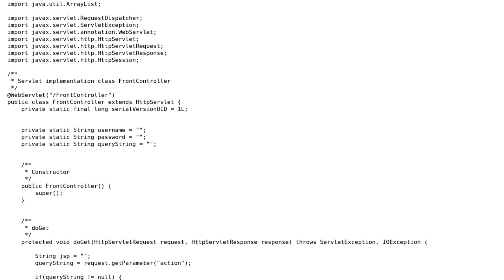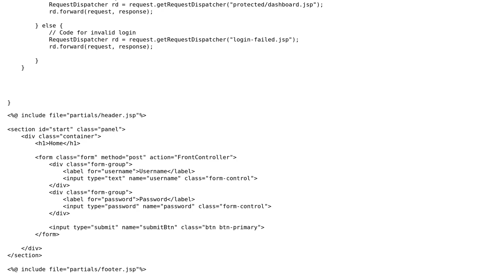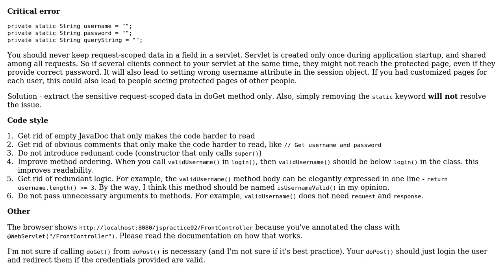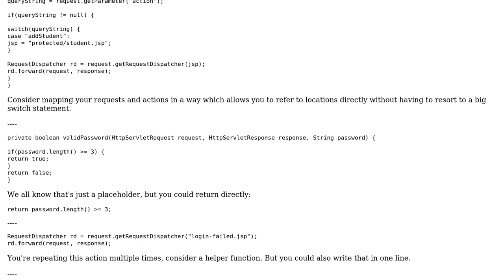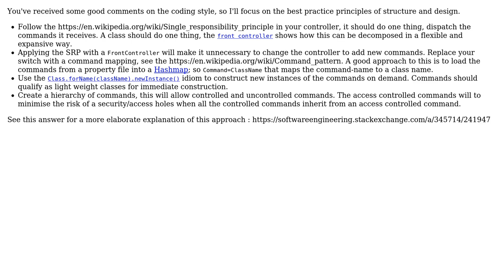Code Review: Java Servlet & JSP simple login (3 Solutions!!)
Code Review: Java Servlet & JSP simple login

With thanks & praise to God, and with thanks to the many people who have made this project possible! | Content (except music & images) licensed under CC BY-SA | Music | Images & others | With thanks to user RK1 user Martin Spamer user Dennis Fink user Bobby user 200_success and the Stack Exchange Network Trademarks are property of their respective owners. You are responsible for your own actions.